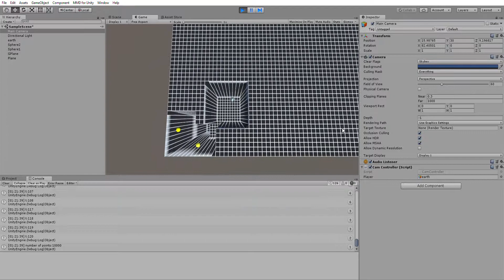Unity 2018 2 18f1 Personal 64bit SampleScene unity planets PC, Mac & Linux Standalone DX11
unity gravity field test